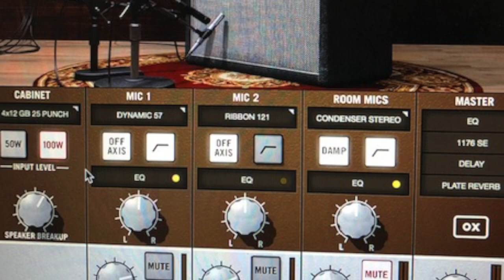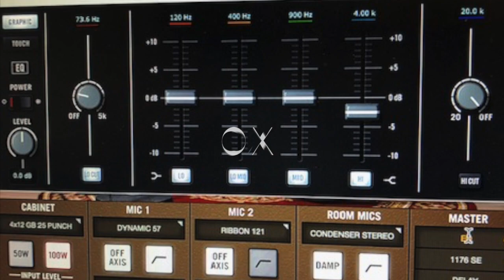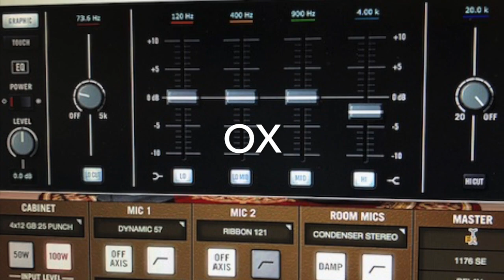UA OX BOX VS MIC/CAB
NON-SCIENTIFIC comparison of the UA OX Box vs. real mics and cabinet.

no great measures were taken to ensure absolute volume matches...but they should be super close.

and YES, I am aware that the cabinet and mics I used are not available on the OX, thus making the comparison an apples to oranges comparison instead of an apples to apples test.

this video wasn't made to declare a winner or criticize one over the other. it was just a bit of super quick fun to just show how one sounds compared to the other in a quick and simple setup of both processes.

just thought it might be cool for those of you wondering about buying the OX to hear it in direct comparison to mics/cab. just a little riff and chord progression I came up with to record. sloppy playing and all. hope you enjoy!

the video has more details about what was taking place. no tricks, no guessing, I tell you exactly what you are hearing.

my original music can be heard at;